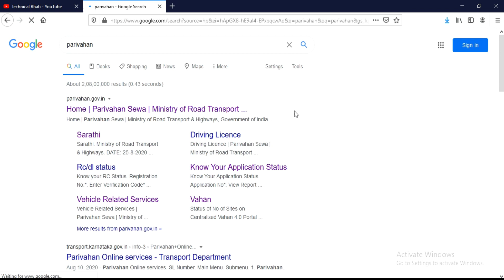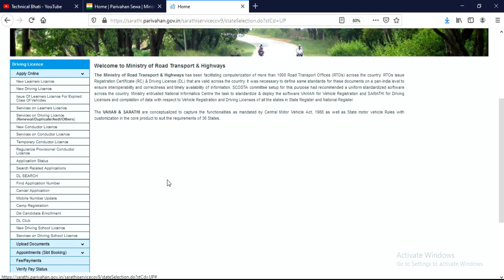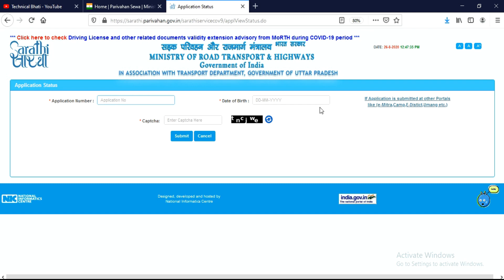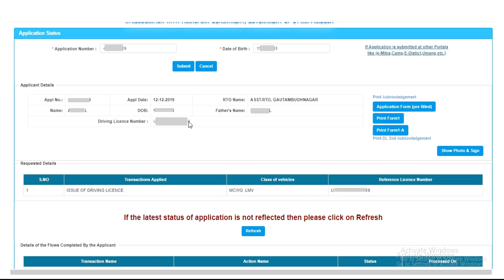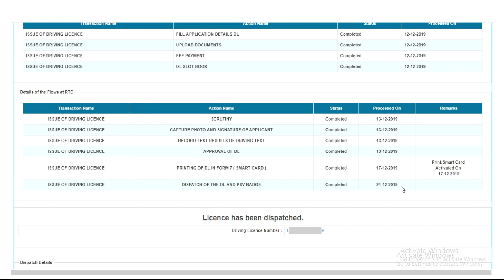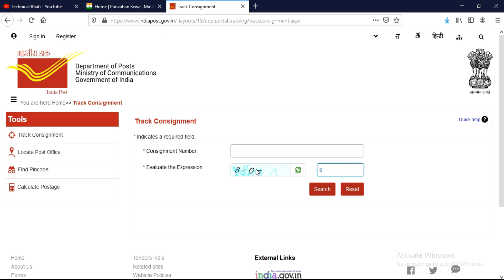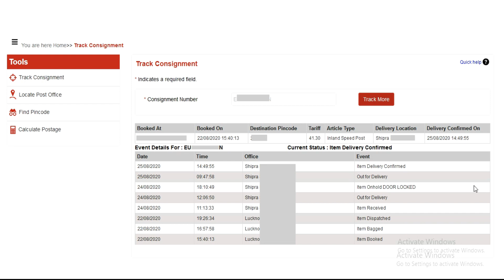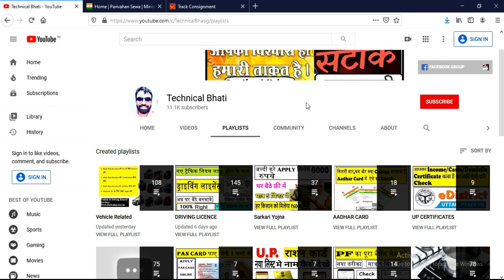How to Check Driving License Status : Track Driving Licence Speed Post Status:DL Status Check Online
Driving License Post office Status Check Online : Check DL Home Delivery Status

How to Download Driving license online
How to Download LL/DL/Renew/Address/name Change DL Online
How to Check DL Dispatch Number
How to Check DL Speed Post Tracking
Driving License Speed Post Tracking Process
DL Speed Post Status Check